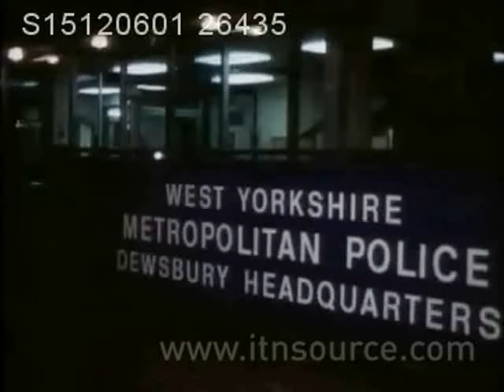The Yorkshire Ripper facts. The police cover up and the Real Ripper story revealed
How the police changed the goal posts to suit the narrative that Peter Sutcliffe was the Yorkshire Ripper. The West Yorkshire police knew him so well and had proved beyond all doubt that he was not the Ripper. They also knew at that stage the identity of the real Ripper but they couldnt arrest him because he lived in Ireland and would have to wait to get him red handed in England. In the meantime the disturbed copycat killer Peter Sutcliffe was arrested in Sheffield by cops who didnt know the strategy of the Ripper police